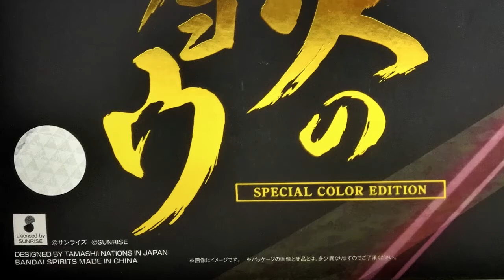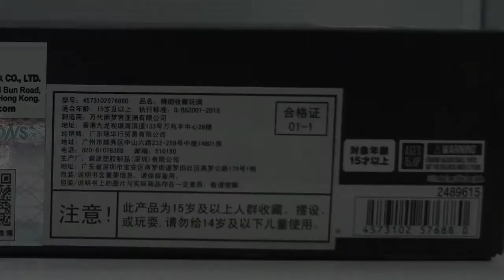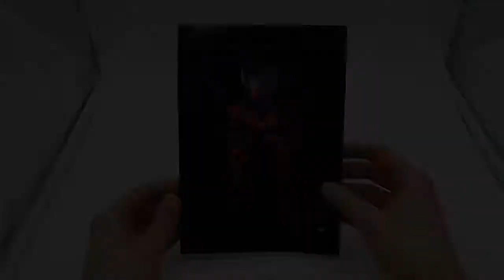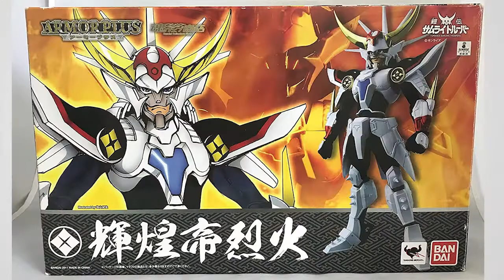Samurai Troopers - Ryo Sanada - Armor Plus Bandai - Cinque Samurai - Action Figure - Review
Dalla serie animata de "I 5 Samurai" (Samurai Troopers in originale), recensiamo oggi il modellino prodotto dalla Bandai Tamashii Nations per la linea Armor Plus in questa pregiatissima Special Color Edition del 2019.
Molti anni sono passati dalla messa in onda di quella serie animata, ma qualcuno ancora la ricorda con piacere, anche se considerata da molti la brutta copia dei "Cavalieri dello Zodiaco".

Capitoli
00:00 - Intro
01:21 - Confezione
03:00 - Personaggio senza armatura
03:53 - Personaggio in Armatura
05:22 - Articolazioni e posabilità
06:02 - Considerazioni finali

Il viaggio continua su:

lo

Ascolta i nostri Podcast su Spotify,  iTunes, Soundcloud e Spreaker!